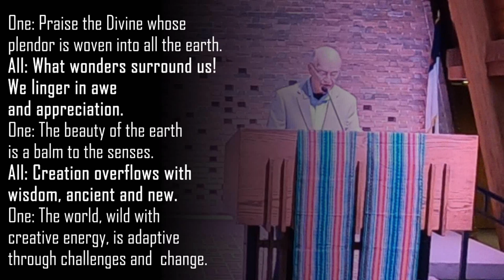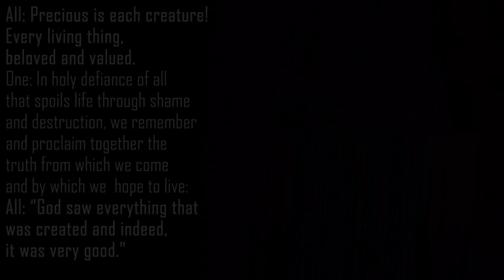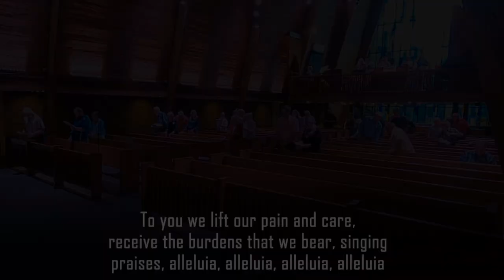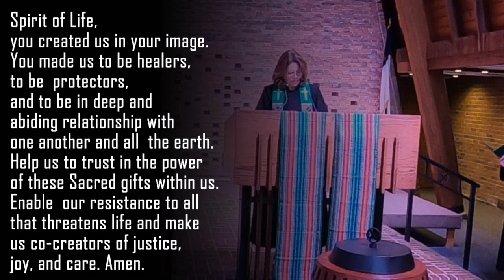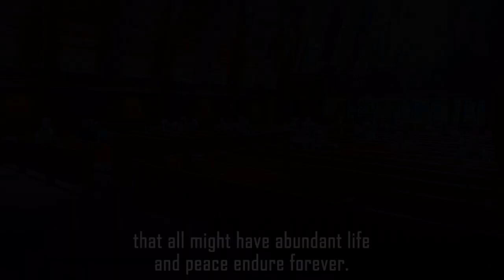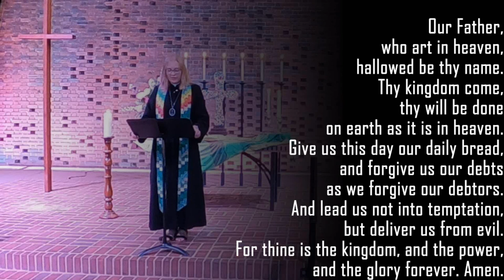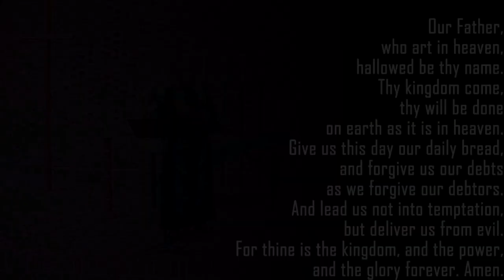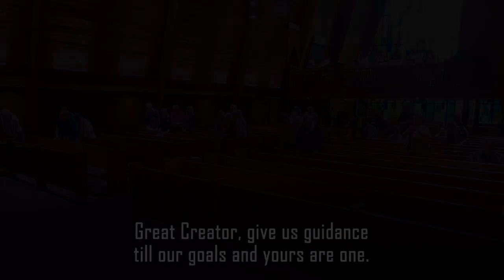SAUCC 09 17 23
Worship 09.17.23